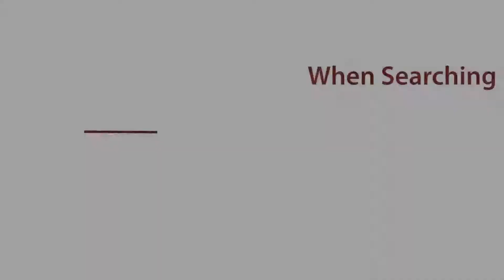Pest Control Spot!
An explainer video commercial for the industry. Customization offered includes your logo, website link and phone number. Delivery in 10 days or less. High quality 1080p. Thanks!